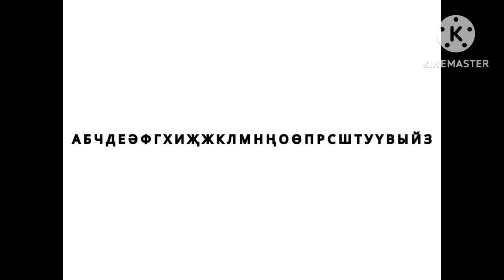Turkmen (Cyrillic) Alphabet Lore Instrumental